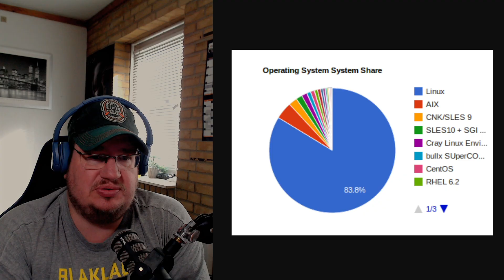What if linux took over the world